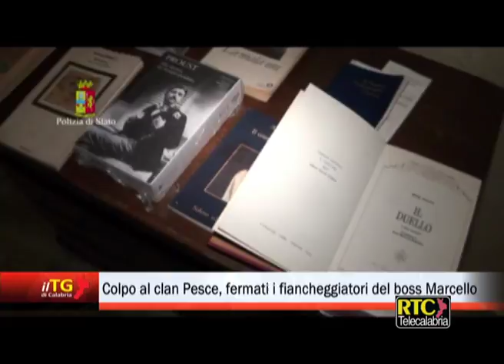Colpo al clan Pesce, fermati i fiancheggiatori del boss Marcello RTC TELECALABRIA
REGGIO CALABRIA. Ammonta a 10 milioni di euro il valore dei beni sequestrati stamane dalla Polizia nell'ambito dell'operazione "Recherche" che ha portato all'arresto di 11 persone, fra cui i fiancheggiatori del boss Marcello Pesce, preso nei mesi scorsi dopo una lunga latitanza. Gli interessi del gruppo erano variegati e si estendevano dal monopolio forzoso del settore del trasporto merci su gomma di prodotti ortofrutticoli per conto terzi, alle intestazioni fittizie di beni ed al traffico degli stupefacenti. L'attivismo criminale del clan si era allargato soprattutto alle attività di illecita mediazione nel settore del trasporto merce per conto terzi, storicamente di competenza dell'articolazione della cosca Pesce facente capo al boss Marcello. Centrale in tutti questi ambiti, secondo l'accusa, era anche la figura di Filippo Scordino, luogotenente di Marcello Pesce e persona di estrema fiducia del figlio Rocco, pure arrestato durante il blitz di oggi, che è risultato essere il principale gestore dell'agenzia di mediazione del trasporto merci su gomma attraverso la quale il settore era monopolizzato dal clan. Il monopolio del trasporto di prodotti ortofrutticoli su gomma era esercitato attraverso alcune società fittiziamente intestate a prestanomi. Gli elementi raccolti nel corso delle investigazioni hanno consentito di emettere, contestualmente ai fermi degli indagati un decreto di sequestro preventivo d'urgenza di beni e società e dei relativi patrimoni aziendali tra cui la Ge.Tra.L., società cooperativa esercente l'attività di trasporto ed autotrasporto di persone e merci per conto proprio o di terzi, con sede a Rosarno ed un'azienda agricola che si occupa del l commercio all'ingrosso di frutta e ortaggi freschi oltre che di lavorazione, confezionamento, produzione, trasformazione e commercializzazione, sia all'ingrosso che al dettaglio, di prodotti alimentari. Di fondamentale importanza si sono rilevate le intercettazioni effettuate a carico dei componenti della cosca, fra cui diverse sugli smartphone, che hanno portato alla luce il sistema dell'imposizione dei trasporti merci su gomma dalla Piana di Gioia Tauro verso diverse località del centro e nord d'Italia. In una conversazione intercettata, Scordino e Rocco Pesce affermano che con tre trasporti a settimana a Roma avrebbero guadagnato 3000 euro. Le indagini finalizzate alla cattura del latitante, partite dall'osservazione dei suoi più stretti congiunti come il figlio 29enne Rocco, avrebbero consentito di accertare anche che il rampollo dei Pesce prendeva parte attiva ad un'organizzazione dedita al traffico illecito di sostanze stupefacenti. E' stato possibile far luce su una serie di cessioni di droga riconducibili ad una rete di narcotrafficanti operanti in prevalenza sul territorio di Cosenza, Rosarno e nella provincia di Catania. All'esecuzione di una parte delle perquisizioni hanno collaborato le Squadre Mobili delle Questure di Ferrara e Forlì-Cesena, dove hanno sede alcune società o filiali sottoposte a sequestro. Il traffico di sostanze stupefacenti sull'asse Rosarno-Cosenza-Catania avrebbe trovato un riscontro in alcuni sequestri, fra i quali uno di 67 Kg di marijuana effettuato nel 2015 agli imbarcaderi di Villa San Giovanni, che aveva portato all'arresto dell'autista di un autocarro. Si trattava di un catanese di 34 anni. La droga, secondo gli inquirenti, era stata nascosta nel camion per essere trasportata in Sicilia.